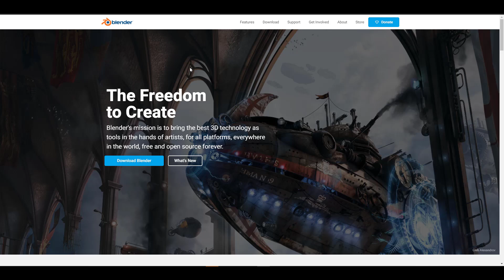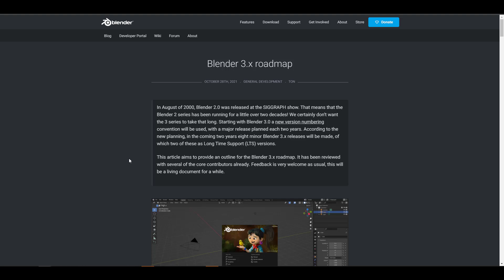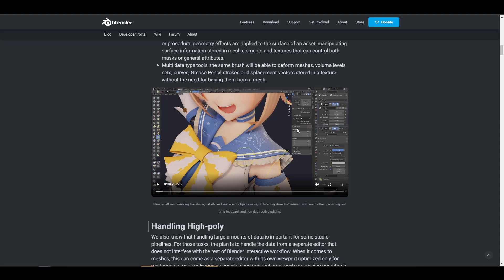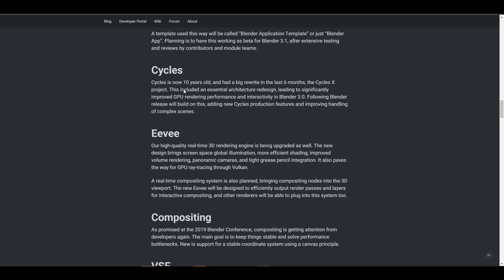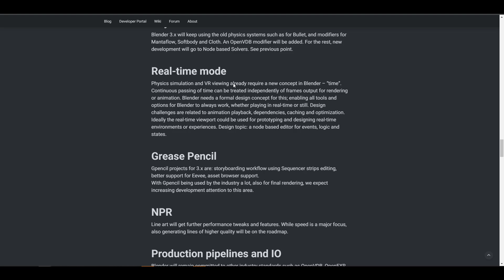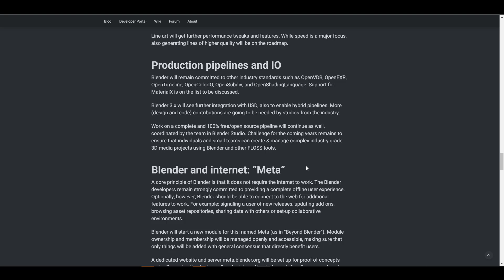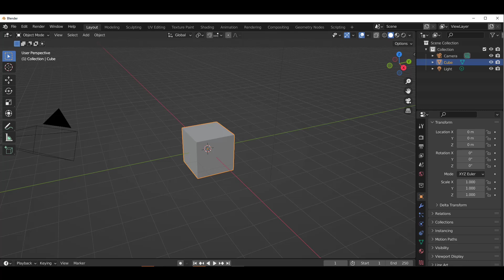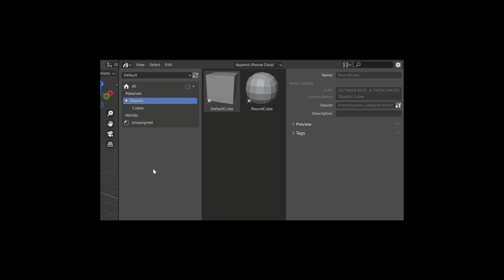Blender 3.1 Alpha is Here!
Things are getting spicy and sexy, Blender 3.1 is now in alpha and there are some interesting roadmaps for the future.